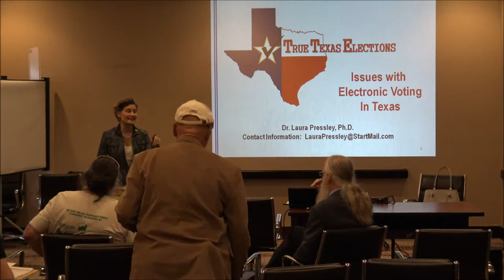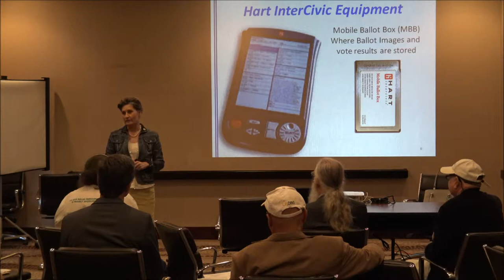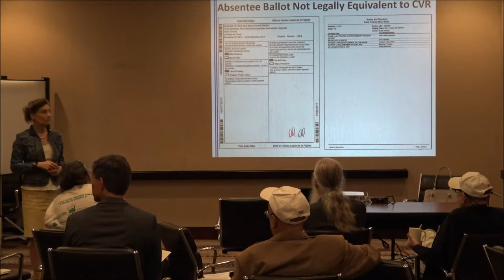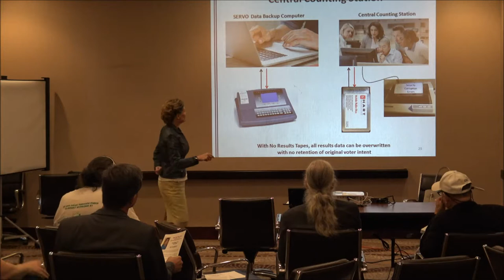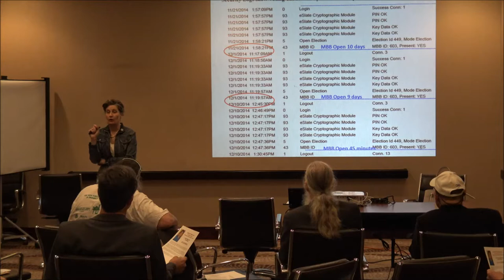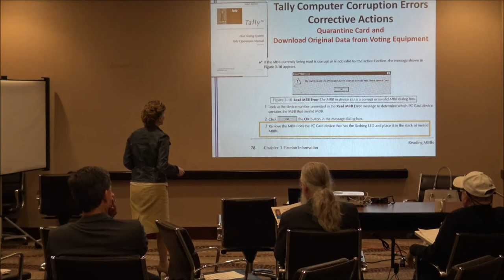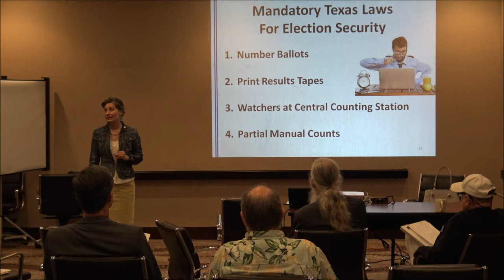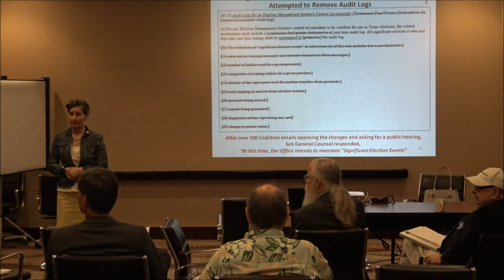Issues with Electronic Voting in Texas | Dr. Laura Pressley, Ph.D.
Recorded at the 2018 Libertarian Party of Texas state convention, in Houston, Texas, on April 13-15, 2018. Recorded and edited by James M. Holland

Thanks to the convention committee for organizing the 2018 LPTexas convention. Also, thanks specifically to Resa Willis and Laura Valle for recruiting speakers to the convention. And finally, special thanks also to all those who purchased tickets to the convention that provided the funds to make this event and video possible.

Dr. Laura Pressley, Ph.D. is a wife, mother, grandmother, and has lived in Austin over 29 years.   As a semiconductor technology professional and active community leader for the past 20 years, she has taken many opportunities to usher in real improvements in our community and at City Hall.  She was a candidate for Austin city council, District 4 and lost by what she felt to be an unrealistic number. She has since become an outspoken advocate for better election security with respect to Electronic Voting, and is an activist for Honest Elections in Texas.